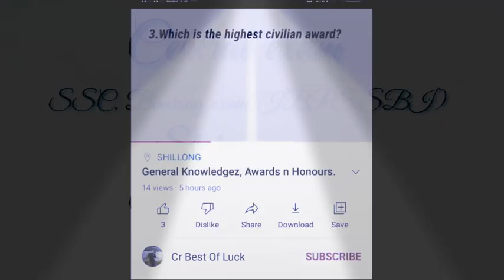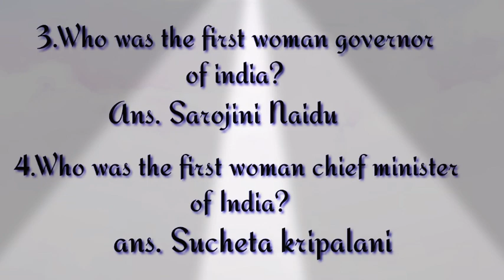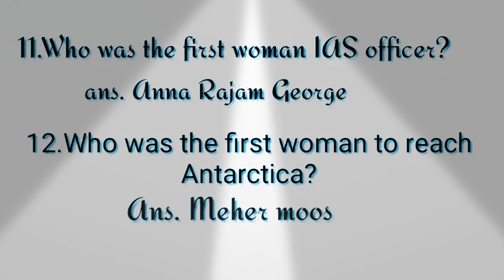General Knowledges "First Women In India"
Thanks.